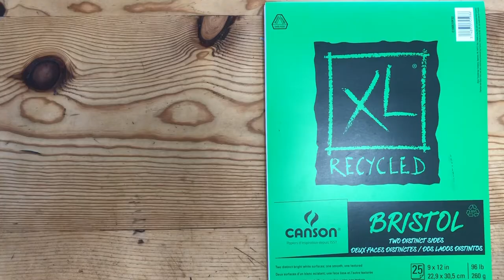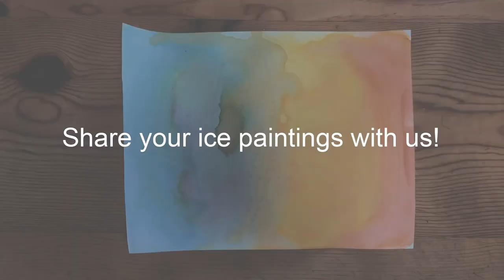Ice Painting | Make Art at Home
Get creative with materials by using colorful ice cubes to create a work of art!

Materials: Bristol paper, ice cube tray, food coloring, water, and sticks.